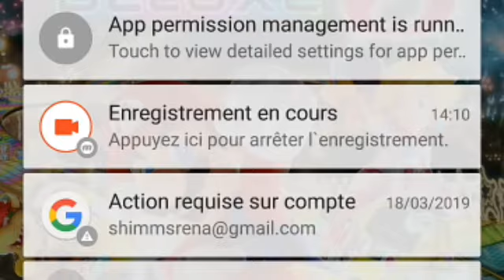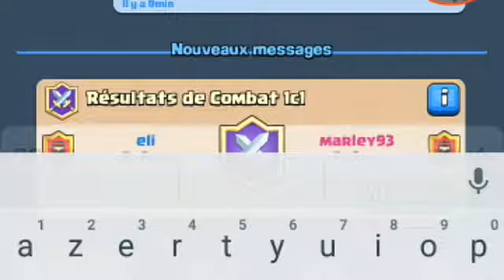Clash Royale avec Marley